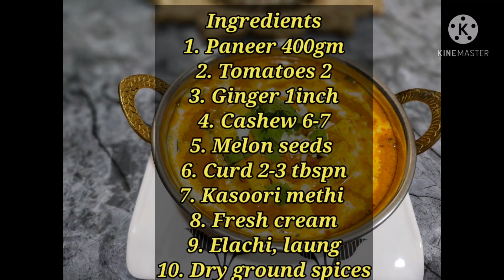Makhmali Paneer Gravy without Onion & garlic | Restaurant style Paneer gravy